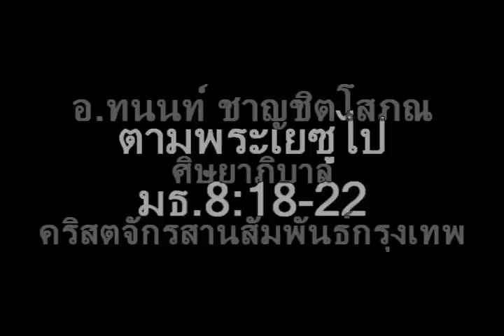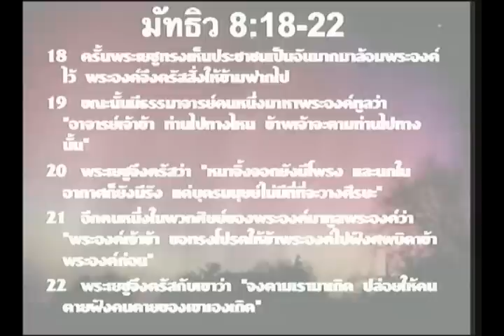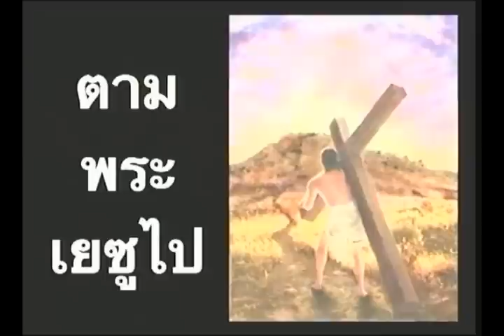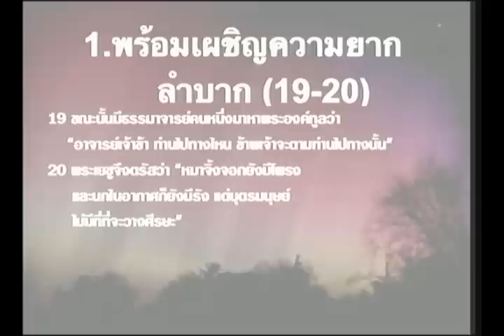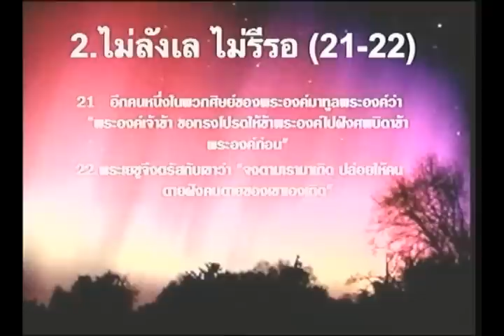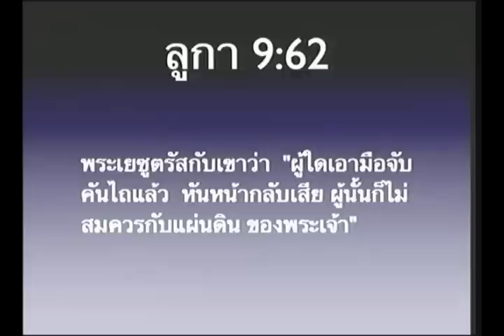คำเทศนา ตามพระเยซูไป (มัทธิว 8.18-22)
คำเทศนา  วันที่ 6 มิถุนายน 2010 โดย อ.ทนนท์ ชาญชิตโสภณ

หัวข้อ: ตามพระเยซูไป